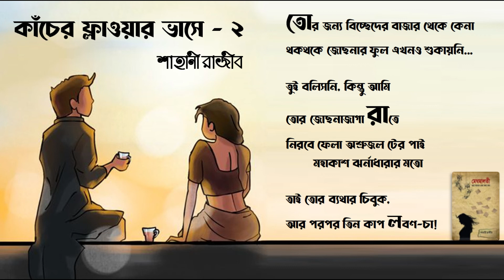কাঁচের ফ্লাওয়ার ভাসে ২ Shahani Rajib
কাঁচের ফ্লাওয়ার ভাসে - ২

তোর জন্য বিচ্ছেদের বাজার থেকে কেনা
থকথকে জোছনার ফুল এখনও শুকায়নি...

তুই বলিসনি, কিন্তু আমি
তোর জোছনাজাগা রাতে নিরবে ফেলা অশ্রুজল টের পাই
             মহাকাশ ঝর্নাধারার মতো

তাই তোর ব্যথার চিবুক,
আর পরপর তিন কাপ লবণ-চা!